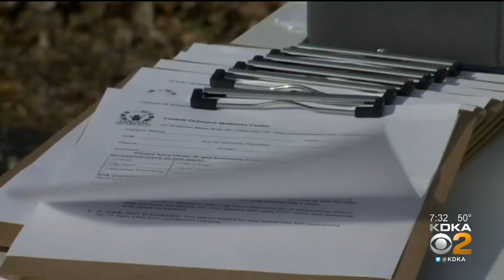2 Study Agree Blood Type O Makes Someone Less Vulnerable To Coronavirus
Dr. Brian Lamb joins KDKA's Meghan Schiller to talk about the coroanvirus and a person's blood type.